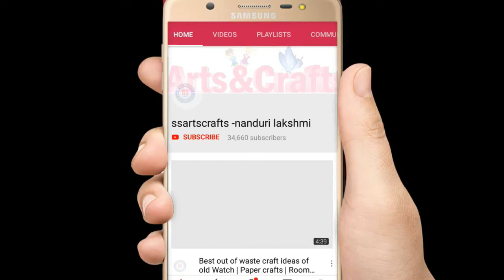How to Reuse CD or DVD'S | Best out of waste from Old CD | DIY project